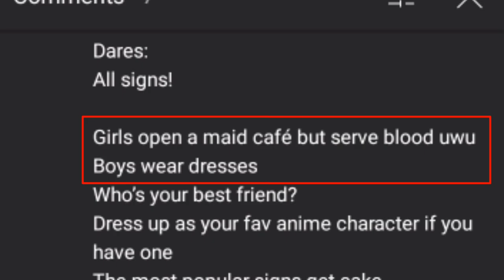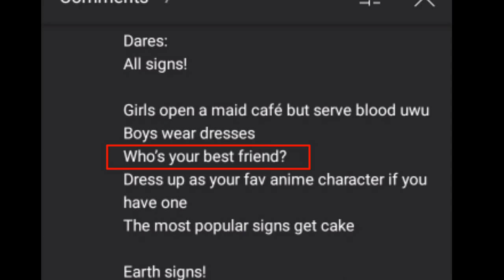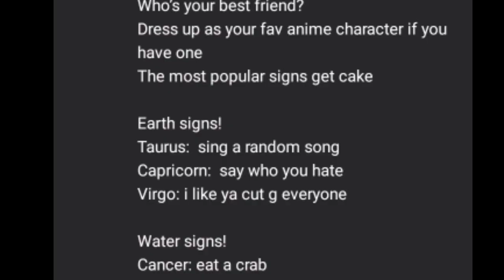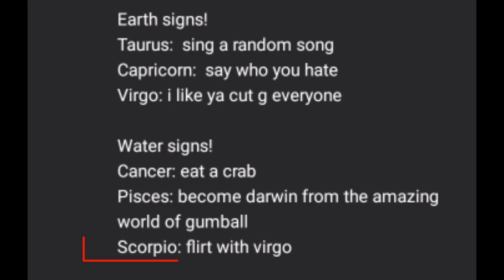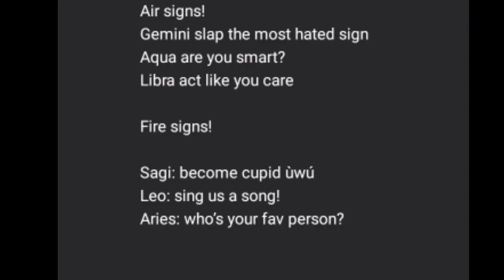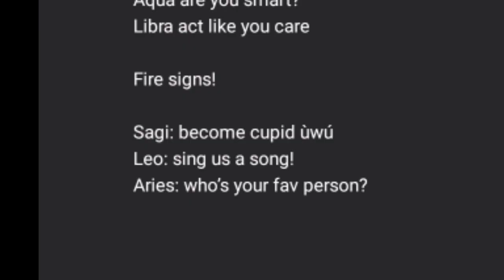Doing Your Dares! ⚠️(Please Read Description)⚠️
Hello, hope you're having a good day, anyways. You might be wondering why I only choose one set of dares&questions from an only 1 certain person. And I didn't choose the others, but I did, and the reason for why my video is so short- it's Because all of my projects got FCKING CORRUPTED. I didn't delete any of my files that time, I was searching for bgm musics, then when I went back to Kinemaster I can't go "edit" my projects anymore. And the only project that didn't got corrupted was this... I'm really sorry... Everything got corrupted from Kinemaster. It's a disaster...

🌺If you want to play Roblox with me, you can add me! Just type my name: Megumin_Akamashii🌺 I can't wait to play with you all! ^ ^

. 　　　。　　　　•　 　ﾟ　　。 　　.

.　　 。　　　　　 ඞ 。 . 　　 • 　　　　•

　　ﾟ　　 Red was not An Impostor.　 。　.

　　'　　　 1 Impostor remains 　 　　。

　　ﾟ　　　.　　　. ,　　　　.　 .